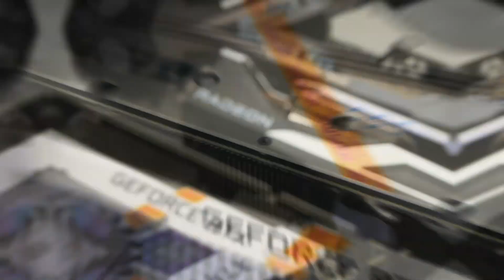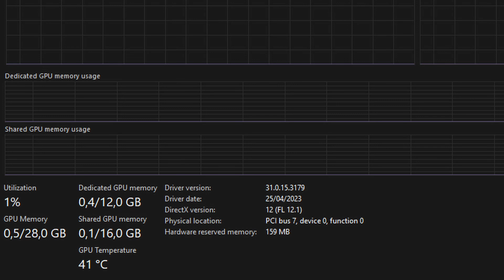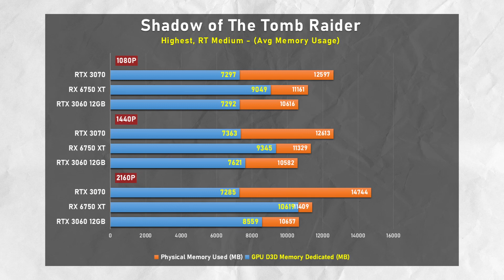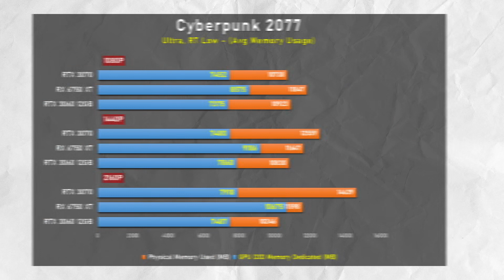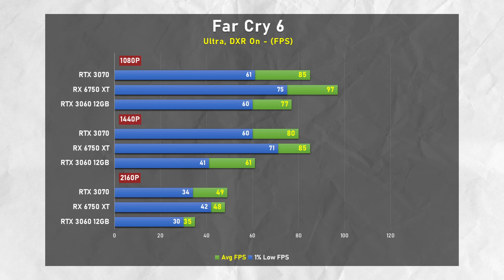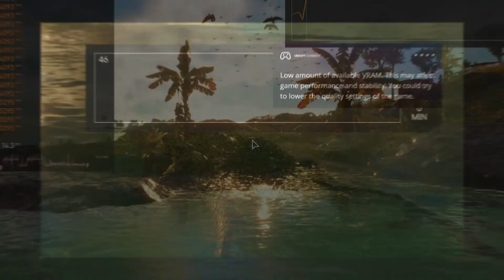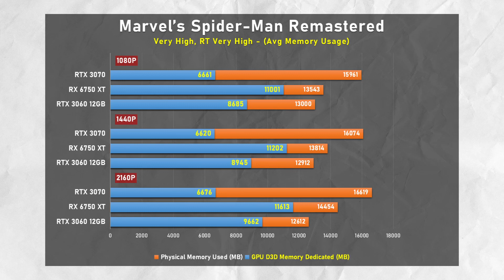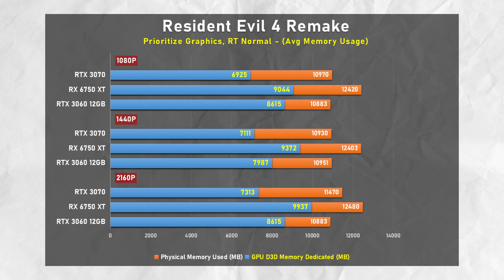GPU 8GB Udah Obsolete!? Game Sekarang Butuh VRAM Berapa Sih?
0:00 Intro & Penjelasan VRAM
2:25 Metode Pengujian
3:00 Shadow of The Tomb Raider
6:00 Cyberpunk 2077
9:11 Far Cry 6
12:08 Marvel's Spider-Man Remastered
15:21 Resident Evil 4 Remake
17:57 Kesimpulan dan penutup

Test System :
ASRock B760M Steel Legend WiFi
NVMe PCIe Gen 4 1TB